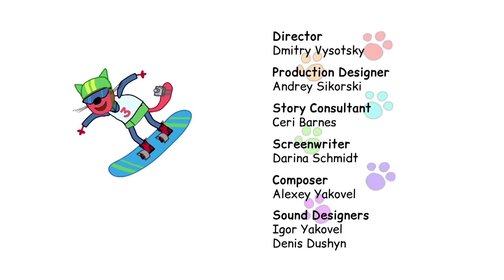Kid-E-Cats | New Year's Compilation | Cartoons for Kids ❄️☃️💫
Dear Friends! It's winter outside ❄️, that's mean it is time for a winter's compilation! ☃️ Already availible on YouTube!💫

During 4 episodes you will lnow how kittens made snow sculptures, enjoyed snowboarding and many other things!

Turn on series and enjoy watching!👀